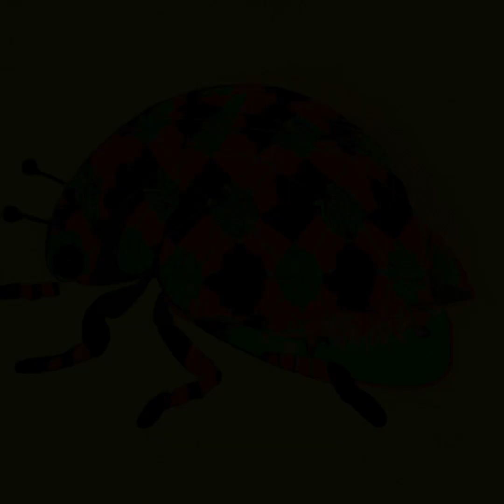Latin Groovin': An Ai Artwork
Art & AI world - Discover The Image That Speaks To Your Soul. Enjoy The Beauty And Convenience Of Digital Art And Music With This Special Collection From A Geneticist. Listen To The Latin Beats While Viewing Images Made Possible By Artificial Intelligence. Own This Exclusive Piece Of Art As A Unique Nft.